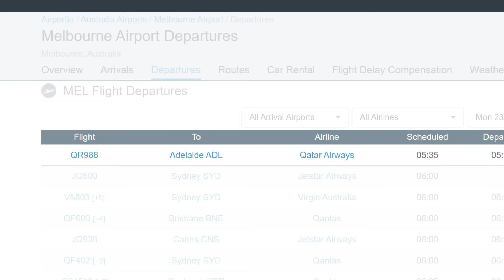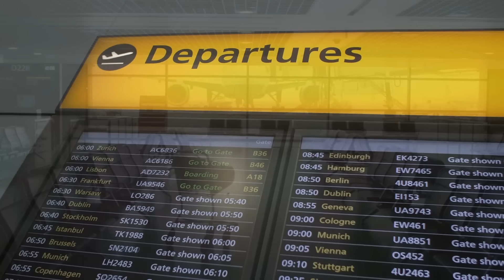Why Qatar Airways Flies An Almost-Empty Flight to Adelaide